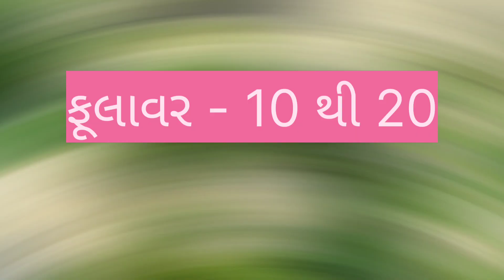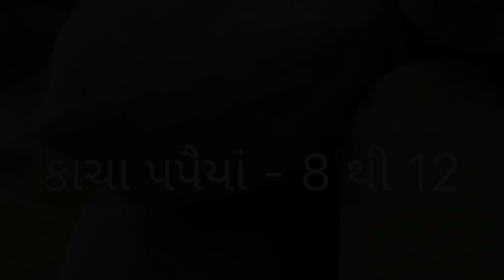ગોંડલ માં ભીંડા નો ભાવ તો જોવો કેટલો હશે ?? //ગોંડલ શાકભાજી ના ભાવ //gondal shakbhaji na bhav